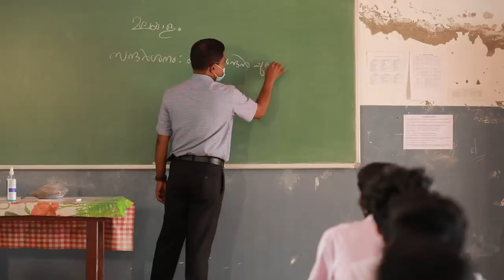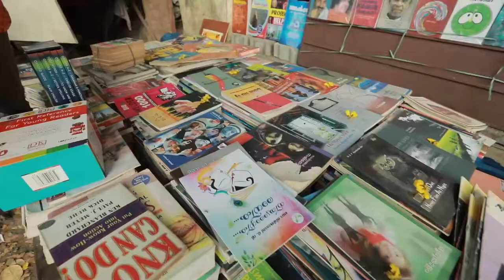DEEPTHI HSS THALORE THRISSUR - FAREWELL 2022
Farewell Video
Mahipal Sir and Mercy Miss Farewell May 2022
Deepthi HSS Thalore, Thrissur